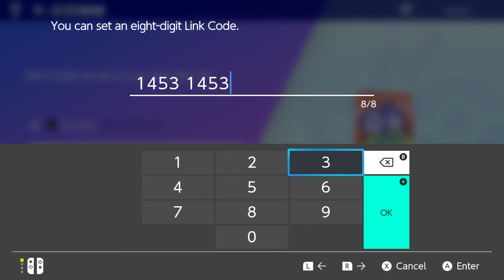TÜRKİYE POKEMON LİGİ - 2.HAFTA - VS.BLACKSEA VENUSAURS (Conqad)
Türkiye Pokemon Ligi Conqad yönetiminde başladı. Biz de bu ligde Hope's Peak takımımızla mücadele ediyoruz.

KingDeoxys Nintendo Switch Friend Code: SW-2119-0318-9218
Pokémon Unite Friend Code: ET11CHL